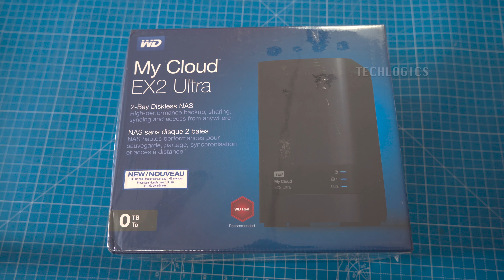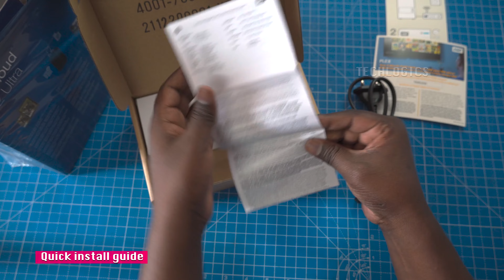My Cloud EX2 Ultra Western Digital Diskless Network Attached Storage Unboxing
Unboxing video of My Cloud Expert Series EX2 Ultra Network Attached Storage - NAS